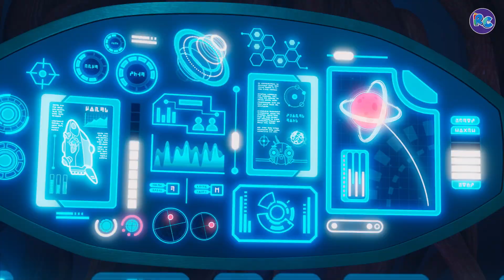🔥Calvin's Whiz-Machine Mayhem🔥| 🚀Rocket Club TV🚀 | 🛰️ Kids STEM Educational Cartoons🛰️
Calvin adds a new AI defense system to his ship, but when it goes out of control and ejects him, he has to call on Rocket Club for help! Join the team for gadgets, teamwork, and nonstop excitement as they try to shut it down.

🚀 Welcome to Rocket Club!
 Join six best friends on a high-flying mission of teamwork, creativity, and fun!

…Packed with adventure, humor, problem-solving, and a helpful robot named TAC, this animated series sparks curiosity and celebrates the power of working together. Whether it’s launching into space or navigating friendships, Rocket Club is where the journey begins.

📺 Where to Watch:
Knowledge Kids (Canada)
ABC iview (Australia)
Apple TV+ (UK)